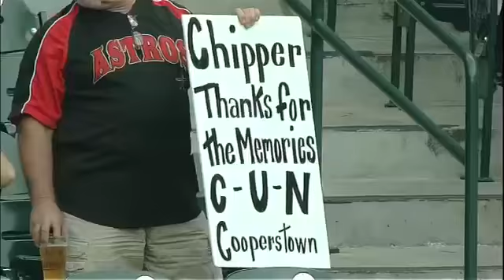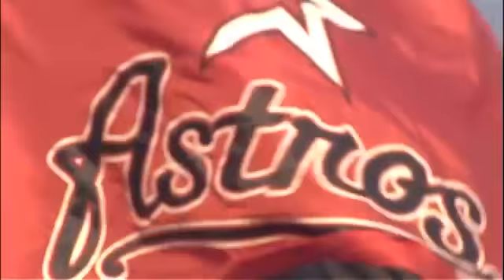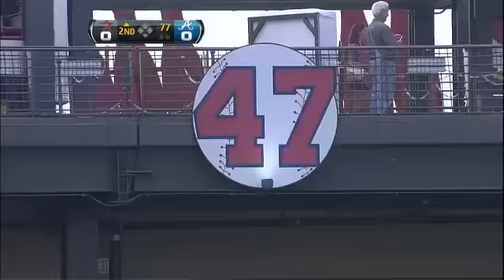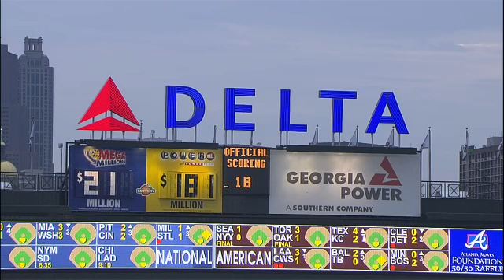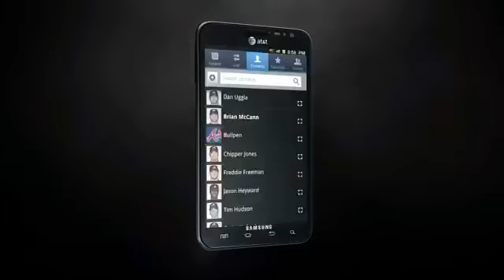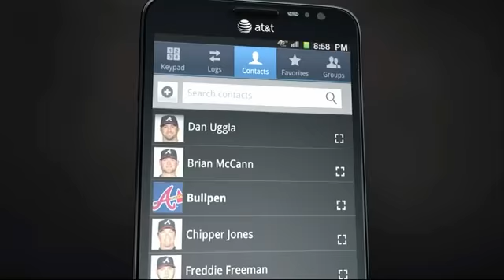HOU AT ATL - August 04, 2012